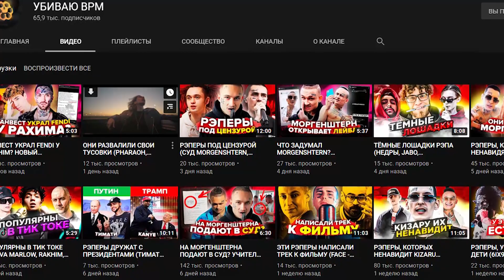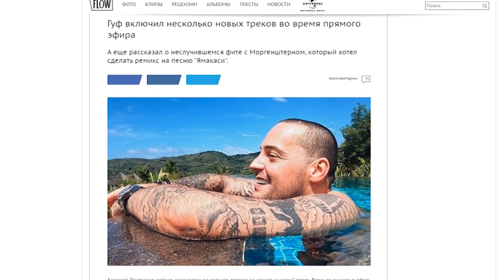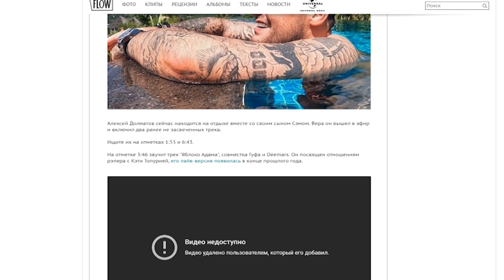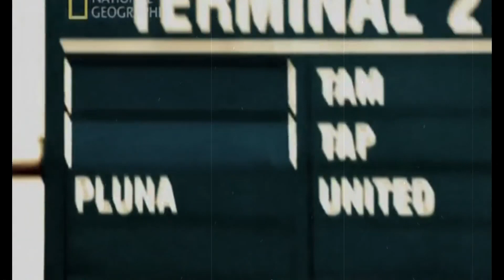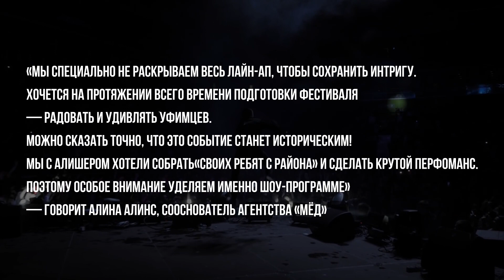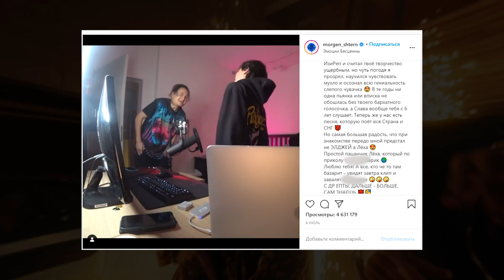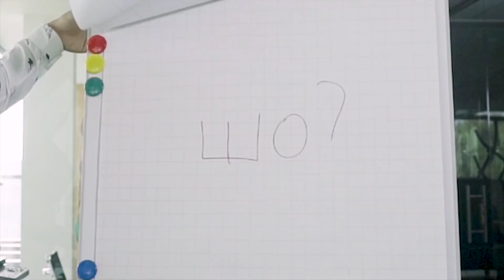РЭПЕРЫ, КОТОРЫЕ ЛЮБЯТ MORGENSHTERN (GONE.FLUDD, FACE, GUF, КАРАНДАШ)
В сегодняшнем выпуске мы расскажем вам про рэперов, которые любят Моргенштерна.